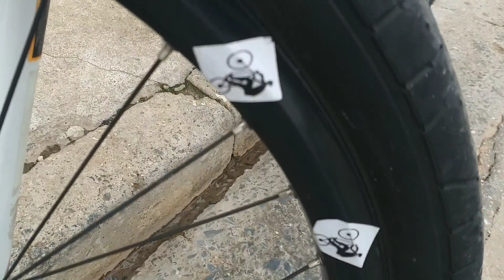DIA DE GRAU RASPANDO A MÃO NO CHÃO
USEM NAS FOTOS👉